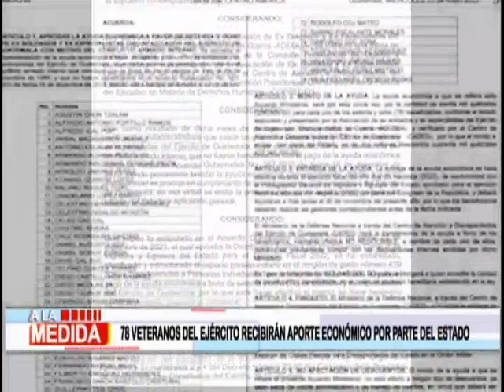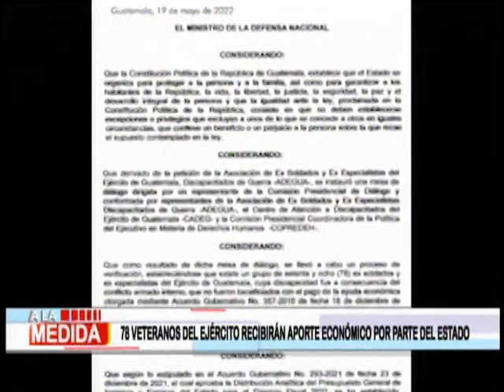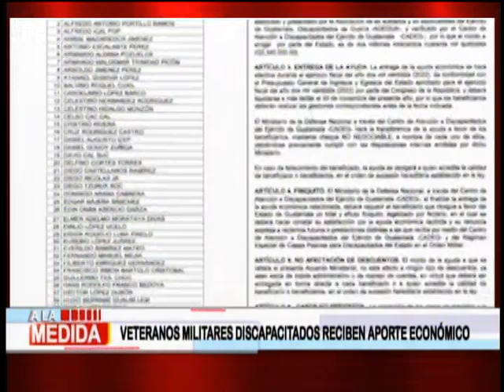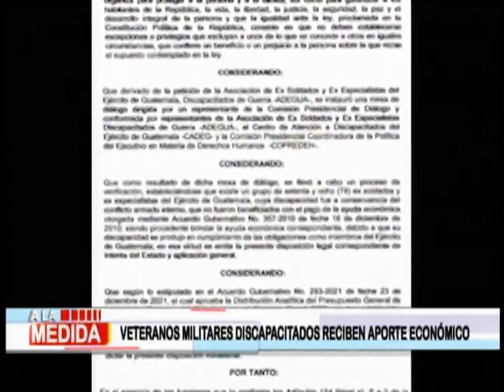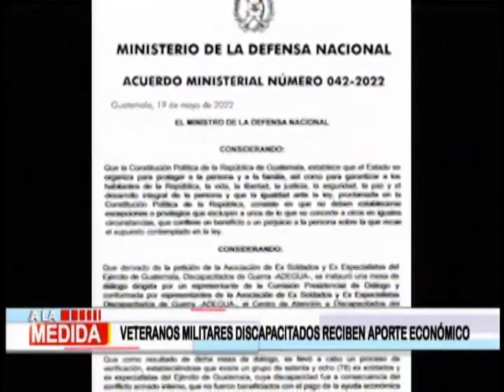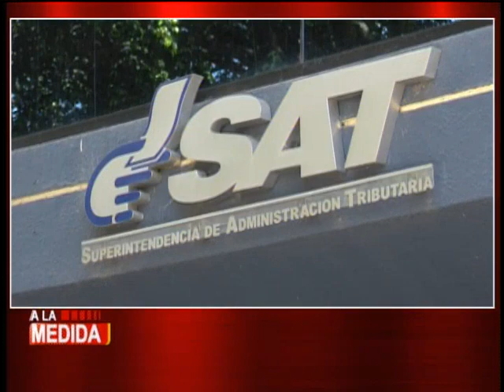A la Medida: Programa del 25 de Mayo de 2022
Toda la información nacional e internacional la encuentras en A la Medida.